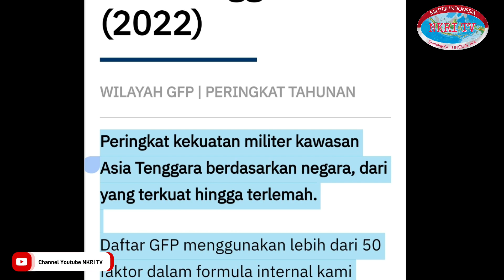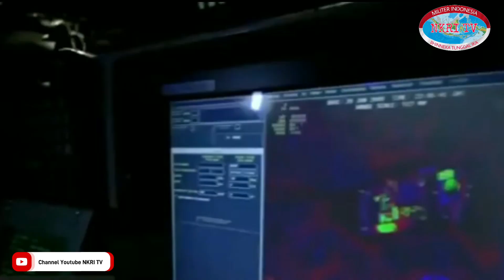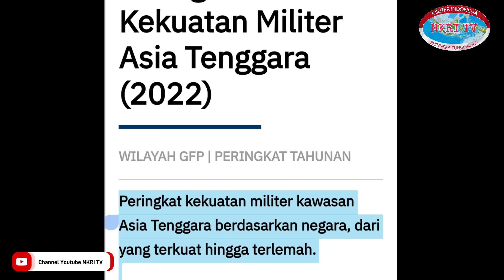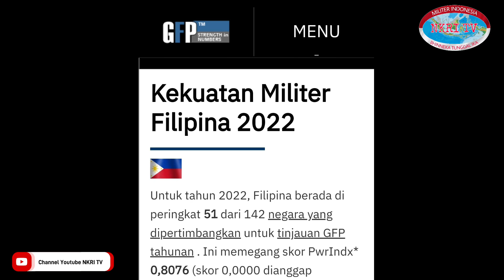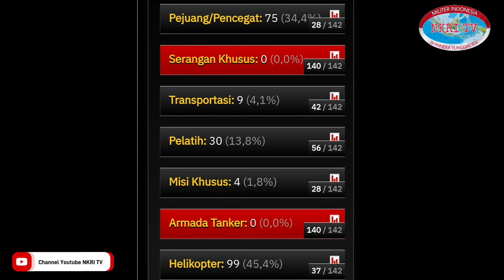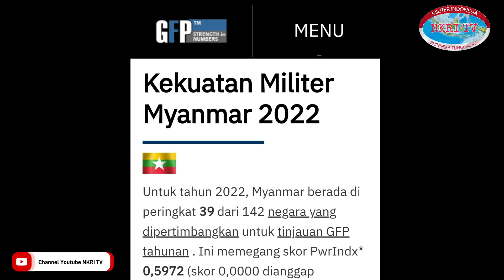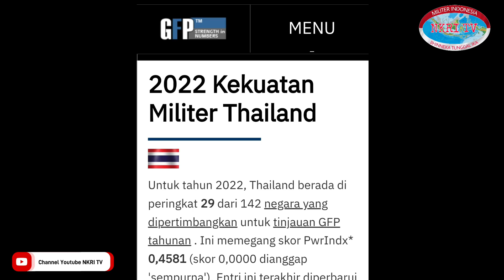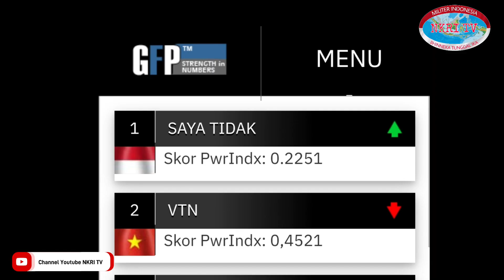PERBANDINGAN KEKUATAN MILITER ARMADA TEMPUR UDARA 6 NEGARA DI ASIA TENGGARA TAHUN 2022 GFP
Namun kali ini kita hanya akan fokus membahas kekuatan militer Angkatan Udara untuk 6  negara di kawasan Asia Tenggara dari berbagai jenis alutsista tempur yang dimiliki dimulai dari jenis pesawat jet tempur pencegat, pesawat jet tempur Serang khusus sekolah, pesawat transportasi militer, pesawat latih, pesawat misi khusus, armada pesawat tanker, helikopter militer biasa, dan helikopter serbu dari 6 negara militer di kawasan Asia Tenggara,
berdasarkan rilis data sumber media informasi global firepower di Tahun 2022 yang menjadi salah satu acuan kekuatan militer seluruh negara di dunia

Sementara di sisi lain Berdasarkan sumber media informasi militer Global fire power di Tahun 2022, Adapun peringkat atau kekuatan militer negara di kawasan Asia Tenggara menggunakan lebih dari 50 faktor dalam formula internal untuk menentukan skor index dari 6 negara militer terkuat di kawasan Asia Tenggara dengan kekuatan armada tumpul udara.